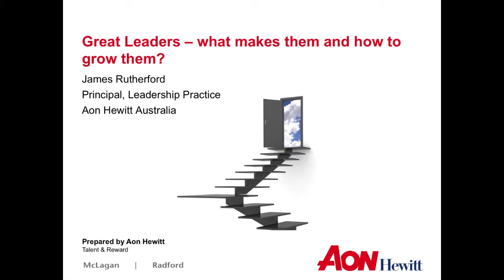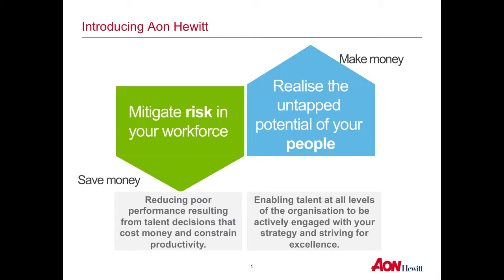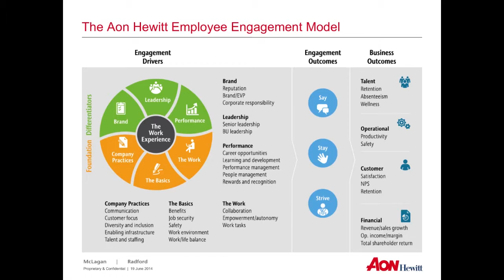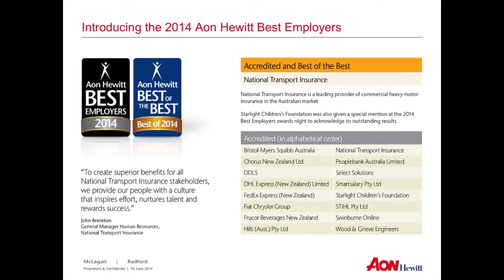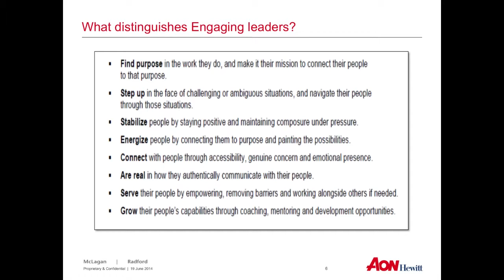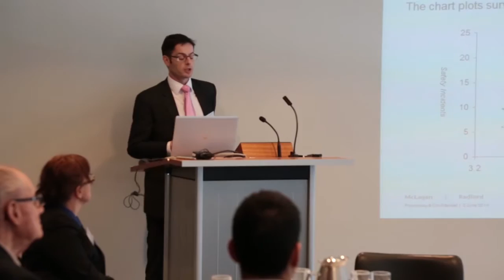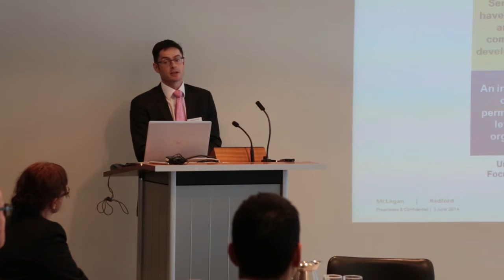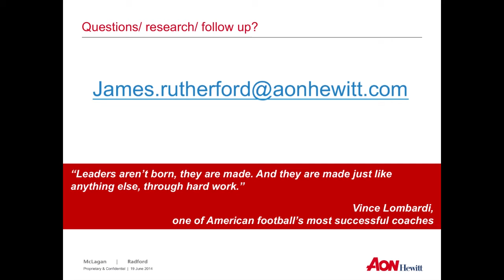James Rutherford, Great Leaders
Great Leaders, what makes them and how to grow them? Presented at the Workplace Health Promotion Network 2014 Annual Member's Forum, James Rutherford from Aon Hewitt presents on a topic that is so important for every organisation.